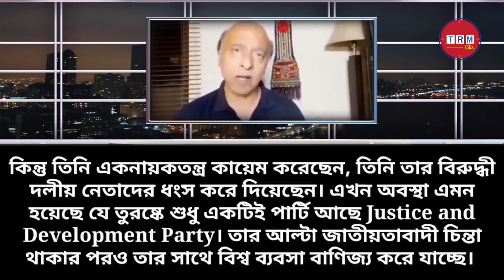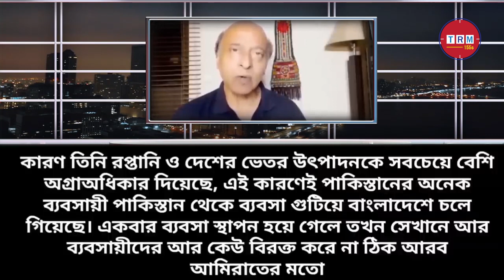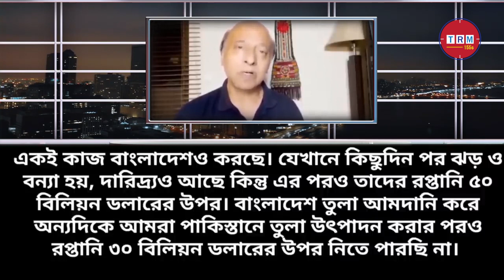Pakistani Media Wants To Follow Bangladesh Model \\ 2022 \\ Pakistan On Bangladesh | TRM 155s